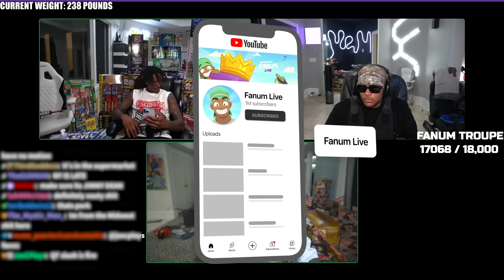Fanum, Kai Cenat & Duke Dennis RIZZ Up Baddies On Stream..😂